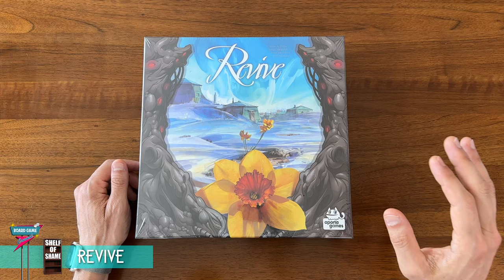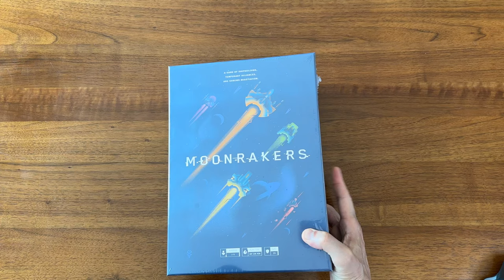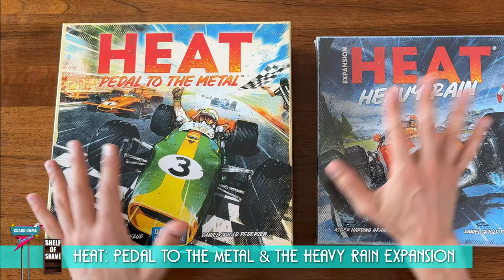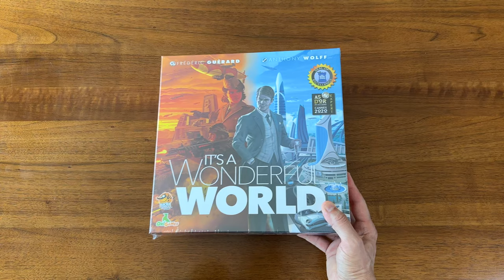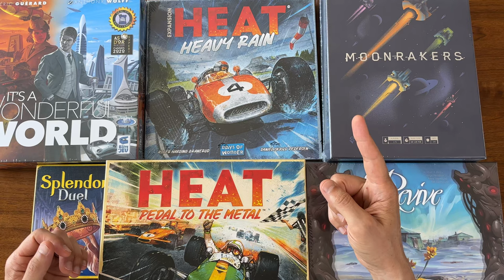Latest Game Additions to the "Shelf of Shame"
Taking a look at some of the latest board game additions to my "Shelf of Shame" that I'm looking forward to getting played!

00:00 Intro
00:36 Revive
01:10 Moonrakers
01:30 Splendor Duel
02:29 Heat: Pedal to the Metal & Heavy Rain Expansion
03:09 It's a Wonderful World
04:08 Final Thoughts

Board Game Casual:
BGG/Reddit: @Cardboard_RJ